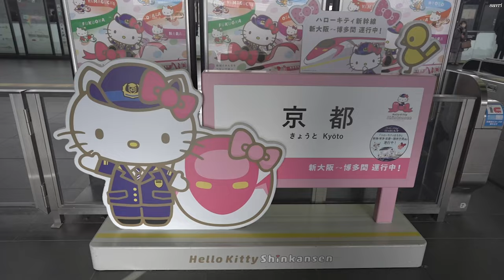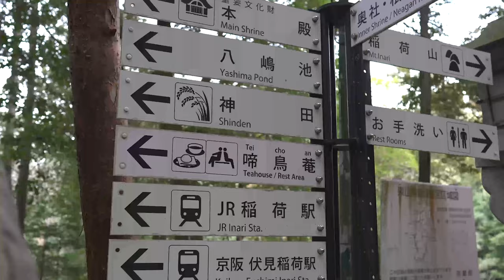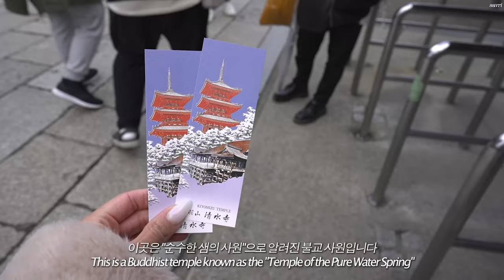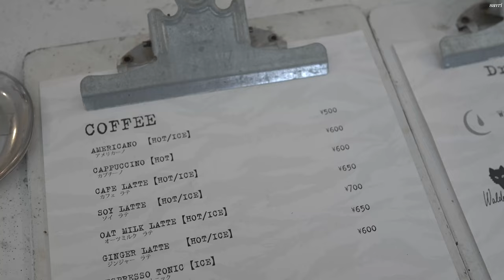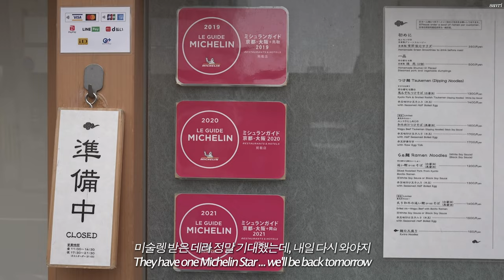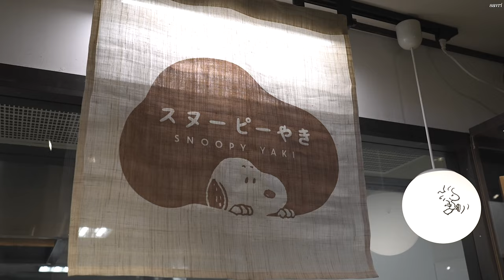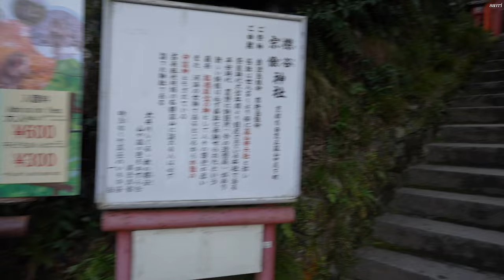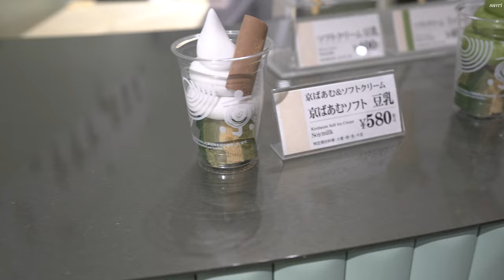Everything we ate in Kyoto: Nishiki Market, Uni Bowl, Crab Omakase, Monkey Park, 먹방여행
This is episode #3 of our Japan trip, Hope you enjoy!

📍The Thousand Kyoto
70 Higashishiokojicho, Shimogyo Ward, Kyoto, 600-8216, Japan

68 Fukakusa Yabunouchicho, Fushimi Ward, Kyoto, 612-0882, Japan

📍Kiyomizu-dera
1 Chome-294 Kiyomizu, Higashiyama Ward, Kyoto, 605-0862, Japan

📍Kani Doraku Kyoto Honten
525 Tenshojimaecho, Nakagyo Ward, Kyoto, 604-8081, Japan

📍Pontocho Alley

📍Walden Woods
508-1 Sakaecho, Shimogyo Ward,